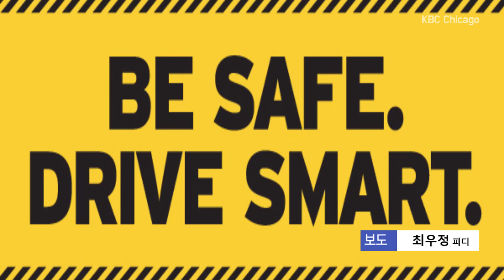겨울철 차량 타이어 적정 공기압 얼마나 주입해야할까?